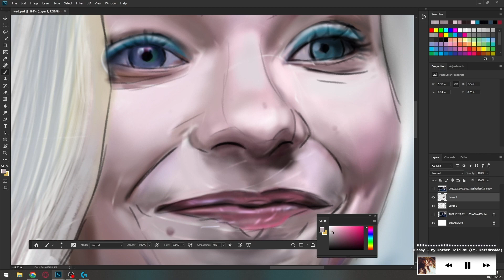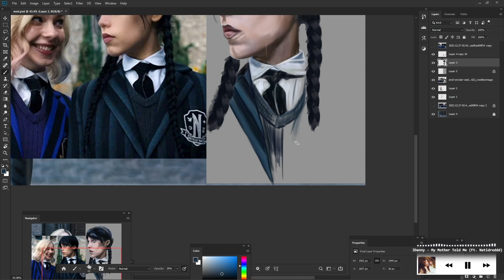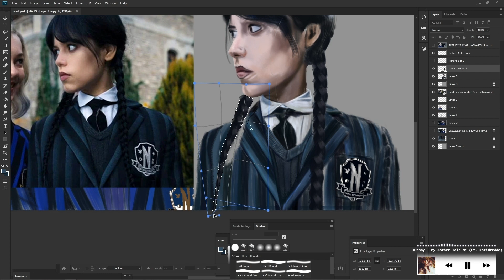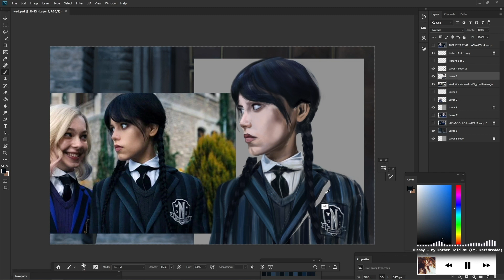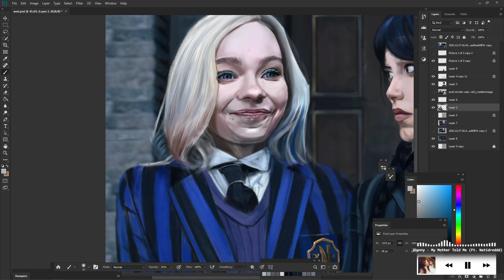Enid Sinclair and Wednesday Adams drawing speed painting process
Hello guys today we have a Wednesday drawing. 😐

I found two pictures I liked and combined them. It was really hard to draw Enid facial expression and angle was quite difficult. I enjoyed while drawing hope you will like it also 😐

Digital drawing of 'Wednesday Addams (Jenna Ortega) and Enid Sinclair (Emma Myers)', from Netflix Series 'WEDNESDAY'.
Tablet - Wacom

If you look here🤔
Eh you know the like button is free to press

Thanks for music made
Cinematic Version of My Mother Told me song with Natidreddd on the vocal from the Viking novel drama. Orchestral arrangement was made by me. Hope you enjoy!